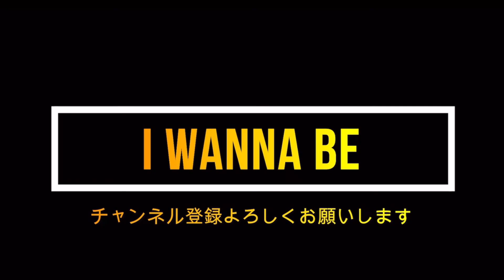【フォートナイト/Fortnite】シーズン8現環境最強の新技を教えます！コンバットピストルどころじゃない！！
おっさんが下手ですがただただゲームをしております。
楽しく頑張っておりますのでよろしくお願いします。
おもにFortnite(フォートナイト)
みんなで仲良く楽しい配信を目指しておりますので荒らし、場を乱すコメントなど消去、ブロックしますのでご理解のほどよろしくお願いしますm(_ _)m

アイワナビー　Twitter  @Iwannabe28

お借りしてる使用bgm

仲のいいYouTuberさん
Twitter ゆっちさん @3Daz1
Twitter おるけんさん @3Das1
Twitter たかすけさん@3Daz2

お世話になってるYouTuberさん